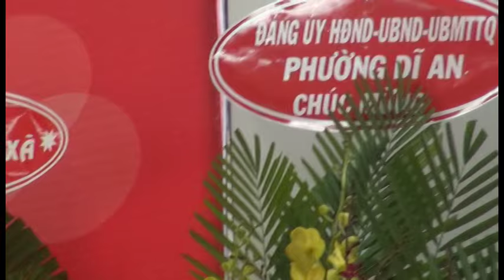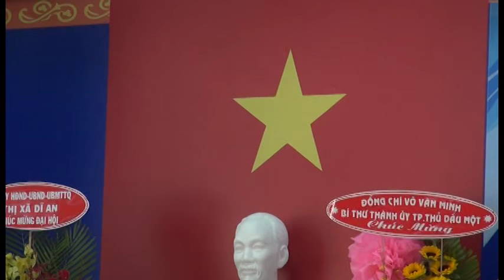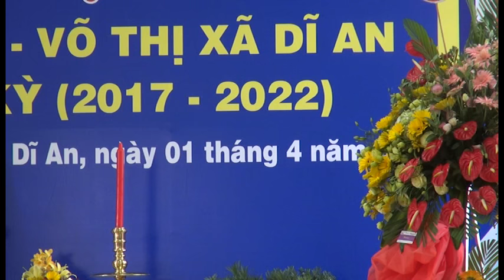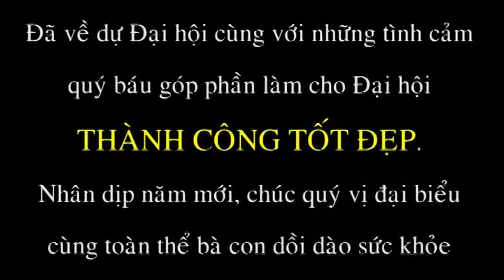quang vuong vu vo di an